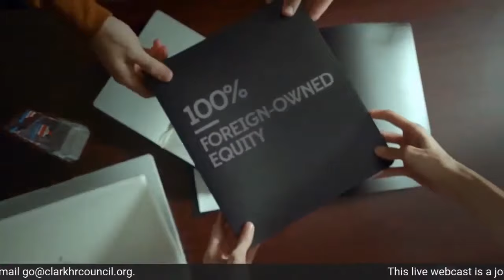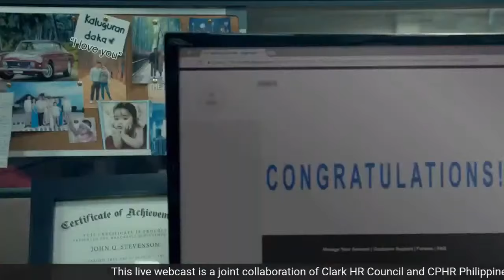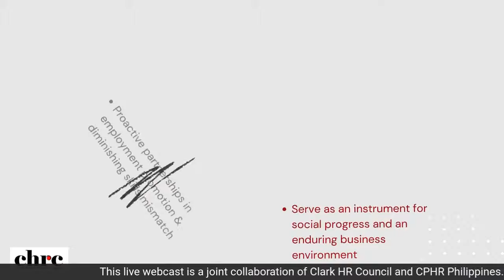HR On The Go Ep. 01 | Transforming Employees from Expense to Revenue Drivers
As far as the accounting rules are concerned, the cost of employees through compensation and benefits is treated as an expense on the income statement. That is why some of the organizations have undergone downsizing because employee expense is one of the highest costs a company incurs, seeing people now as one of the challenging areas in these trying times.

Learn and explore how we can develop employees from expense to revenue drivers through this pilot episode with our featured guest, Mr. Ron Ona, a Performance Strategist.